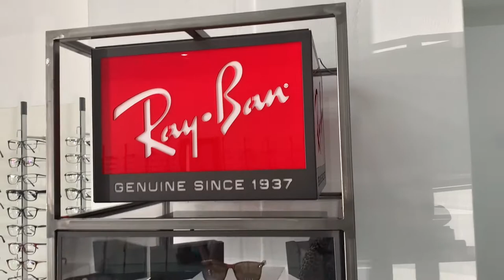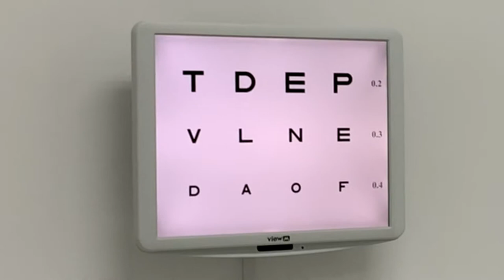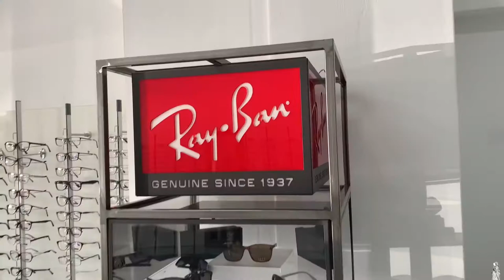Visiting Medivision Paulshof for eye test and new glasses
Colé visiting Medivision Paulshof for eye test and new glasses
Thank you for your great service. I am so excited about the wide range of fashionable glasses and sunglasses at Medivision Paulshof. Excellent service and high quality products 💖